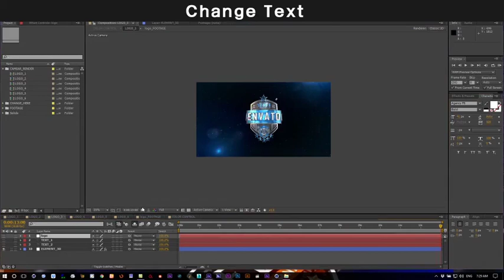Royal logos-After Effects Template Videohive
Very easy to edit Logo and text
    Easy to change color and other settings
    You can turn on / off each element
    Detail Video tutorial Included
    Music and font are not included
    Compatible with after effects CS 6 and all CC version
    Individual Color & On/Off Control
    2K Resolution
    Project was created with 29.97 fps